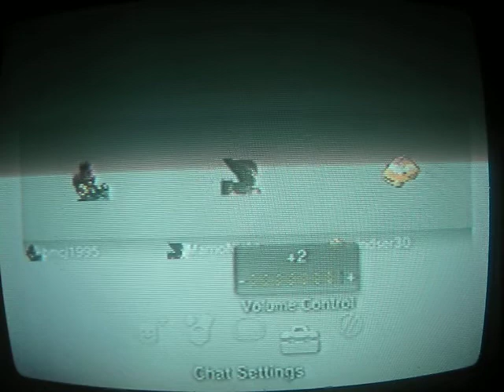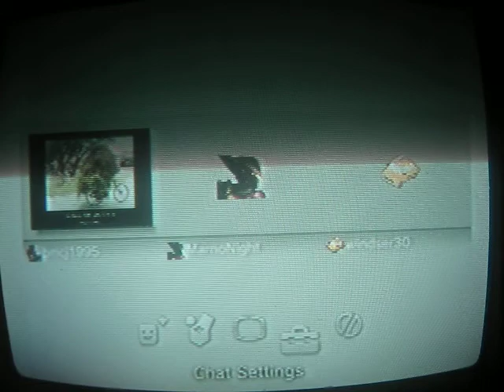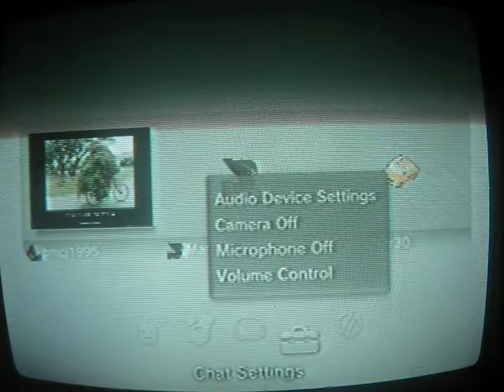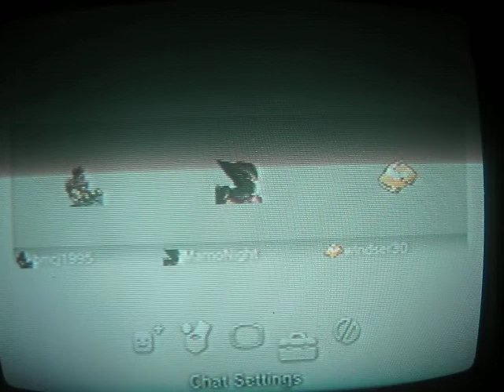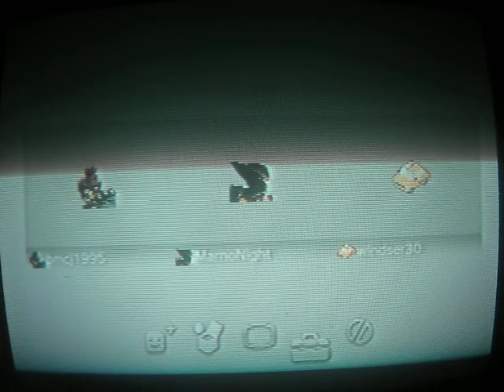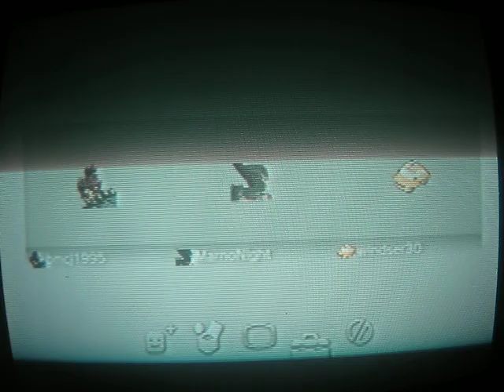Tri Comm Shenanigans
It wuz a dual comm bt me friend Bmcj suggested to gt Windser on to the action (thts wht she said) N guys this lik part 2 bt in part 1 yall didnt miss much jst sum crazy pics Cj showed me. Hope i gt a youtube Partnership so i cn upload longer vidz.